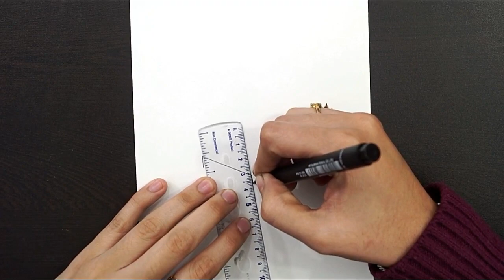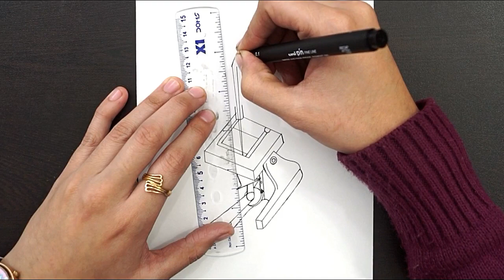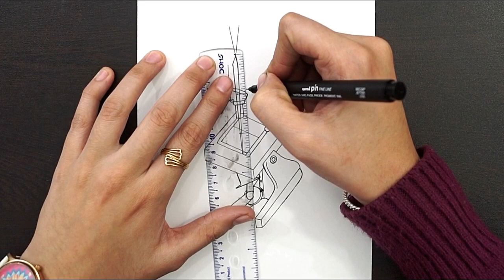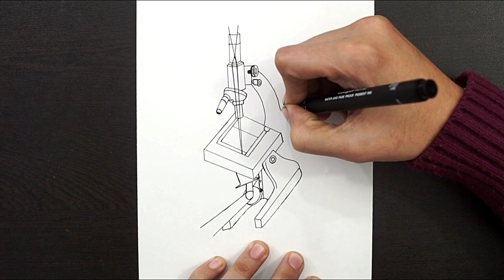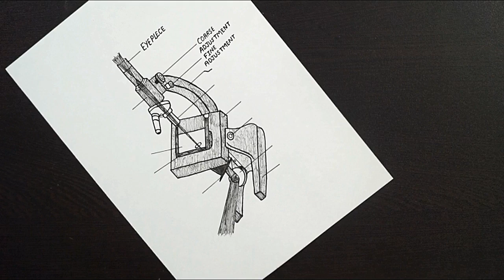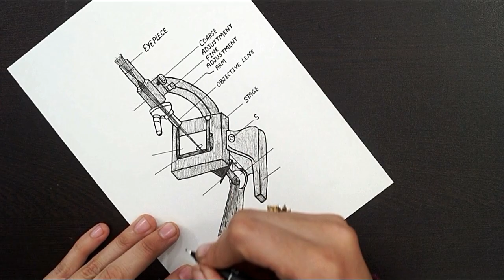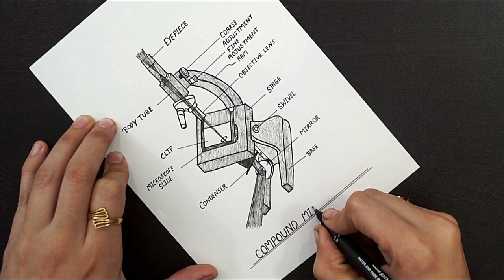Compound Microscope Diagram || How To draw Compound Microscope || Step By Step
Hello Everyone.